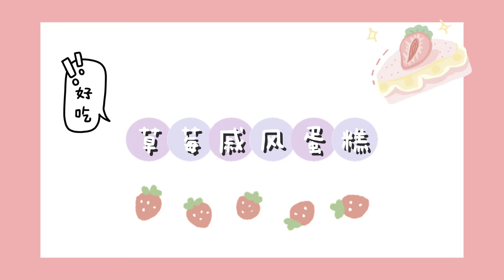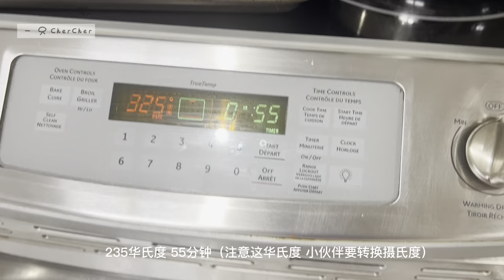草莓戚风蛋糕！带你做出好看的蛋糕,简单零失误新手友好, 体验亲手做蛋糕的乐趣！ Strawberry Chiffon Cake | Easy to make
这次做的草莓戚风蛋糕很成功 没有布丁层
新手友好简单 挑战成功！

This is the strawberry chiffon cake!
I found a recipe online and follow the instruction step by step, and I made it. It is not very hard and I am happy that I was able to start to do some baking. sooo happy!

你的点赞和关注都是对我最大的鼓励:)